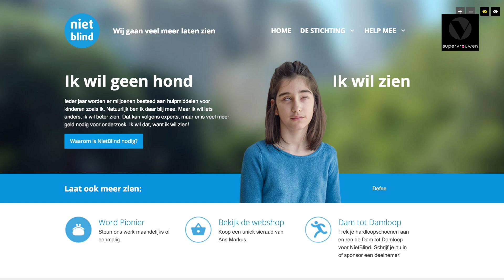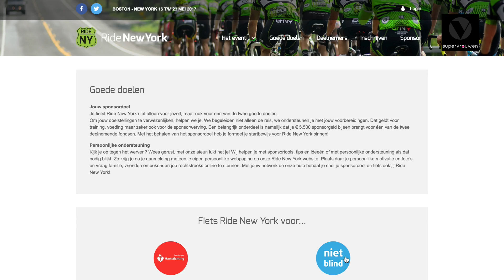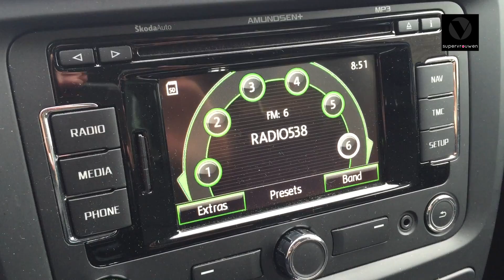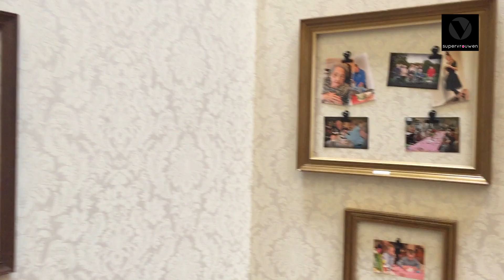Zo doet ze dat - vlog Margot van Hijfte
Hoe doet ze dat? Een kijkje achter de schermen en in het leven van Supervrouw Margot van Hijfte. Hoe ze haar dag begint, haar hobby's en natuurlijk waar en hoe ze werkt. Zij heeft een bedrijf dat kleine en grote interieurprojecten ontwerpt en ook uitvoert

Meer informatie over de maker van deze vlog, Margot, vindt je op onze blog